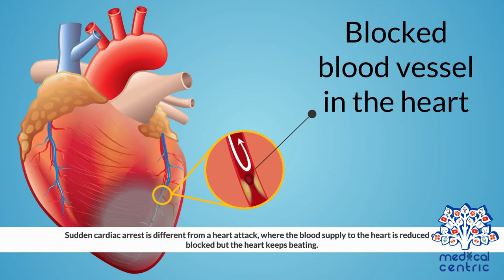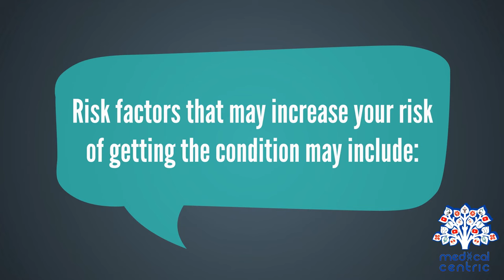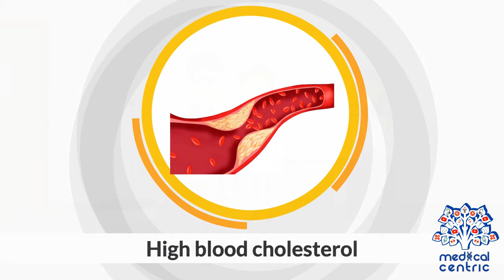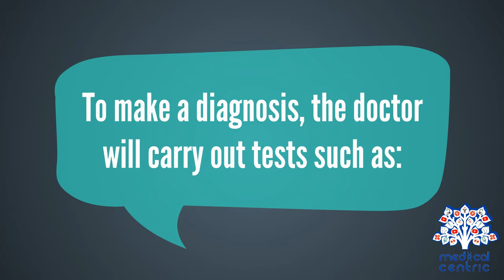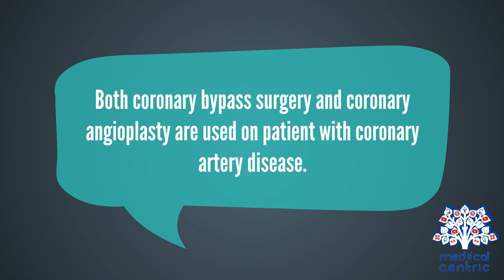Sudden Cardiac Arrest, Causes, Signs and Symptoms, Diagnosis and Diagnosis.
Chapters

0:00 Introduction
1:09 Causes of cardiac arrest
2:35 Symptoms of cardiac arrest
2:56 Diagnosis of cardiac arrest
3:30 Treatment ofcardiac arrest

Cardiac arrest is a sudden loss of blood flow resulting from the failure of the heart to pump effectively.[11] It is a rapidly fatal medical emergency requiring immediate intervention with cardiopulmonary resuscitation (CPR) until further treatment can be provided. Cardiac arrest results in rapid loss of consciousness and can result in abnormal or absent breathing.[1][2] Some individuals may experience chest pain, shortness of breath or nausea immediately before entering cardiac arrest. Radiating pain to one arm is a common symptom, as is long term malaise and "general weakness of heart".[2] If not treated within minutes, it typically leads to death.[11]

The most common cause of cardiac arrest is coronary artery disease.[4] Less common causes include major blood loss, lack of oxygen, very low potassium, heart failure, and intense physical exercise.[4] A number of inherited disorders, including long QT syndrome, may also increase the risk.[4] The initial heart rhythm most often leading up to the condition is ventricular fibrillation.[4] The diagnosis is confirmed by finding no pulse.[1] While cardiac arrest may be caused by heart attack or heart failure, these are not the same.[11]

Prevention includes not smoking, physical activity, and maintaining a healthy weight.[5] Treatment for cardiac arrest includes immediate cardiopulmonary resuscitation (CPR) and, if a shockable rhythm is present, defibrillation.[6] Among those who survive, targeted temperature management may improve outcomes.[12][13] An implantable cardiac defibrillator may be placed to reduce the chance of death from recurrence.[5]

In the United States, approximately 535,000 cases occur a year.[9] About 13 per 10,000 people (326,000 or 61%) experience cardiac arrest outside of a hospital setting, while 209,000 (39%) occur within a hospital.[9] Cardiac arrest becomes more common with age.[3] It affects males more often than females.[3]

The percentage of people who survive out-of-hospital cardiac arrest with treatment by emergency medical services is about 8%.[7] However, fictional media in the U.S. has often portrayed the immediate survival rate of cardiac arrest to be unreasonably high. This may contribute to misinformed expectations of the resuscitative efforts from the general public with many studies showing the expected survival rate of resuscitative efforts after cardiac arrest exceeding 40-50%.[7][14] These portrayals may also contribute to a patient's or medical decision maker's desire to pursue aggressive measures. When given accurate information, it has been shown that many are less likely to choose resuscitation when critically ill.[7][15]

In the event that cardiopulmonary resuscitation is successful, this does not guarantee complete recovery as many patients surviving cardiac arrest experience an array of disability including partial paralysis, seizures, difficulty with walking, speaking, or memory, limited consciousness, or persistent vegetative state and brain death.[7][16]